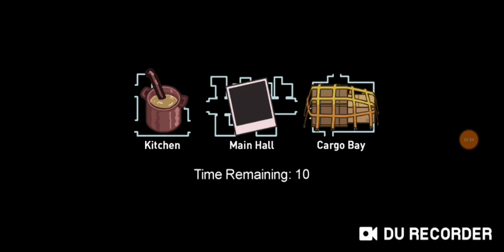Host Bans Me For Hacking Lobby